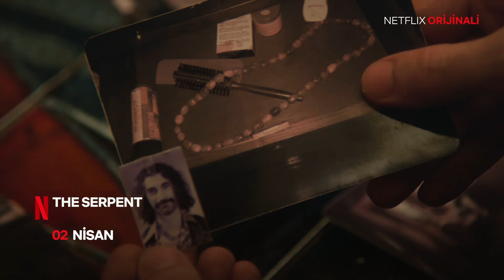Bu ay Netflix Türkiye'de neler var? | Nisan 2021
Netflix Hakkında:
Netflix, 190'dan fazla ülkede 204 milyon ücretli kullanıcının farklı türlerde ve dillerde diziler, belgeseller ve sinema filmleri izlediği, dünyanın eğlence odaklı lider yayın hizmetidir. Üyeler yayınları istedikleri kadar, istedikleri zaman, istedikleri yerde, internete bağlı tüm ekranlarda izleyebilirler. Yayınların tamamını reklamsız olarak ve herhangi bir taahhütte bulunmadan oynatabilir, durdurabilir ve daha sonra izlemeye devam edebilirler.